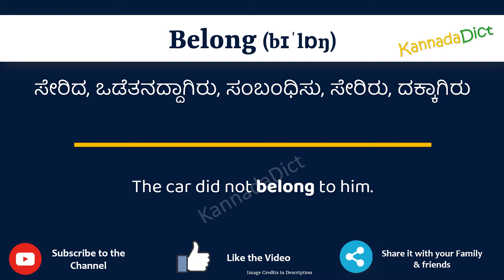Belong Meaning in Kannada | Belong in Kannada Dictionary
In this video, we will understand the meaning of Belong in Kannada and learn the pronunciation of Belong in Kannada.

 That is, you will understand Belong meaning in Kannada as well as how to speak Belong in Kannada,

What is the proper way to speak Belong in Kannada?

So, Let’s learn the word Belong in Kannada in just one minute.

Let’s, understands Belong examples in Kannada